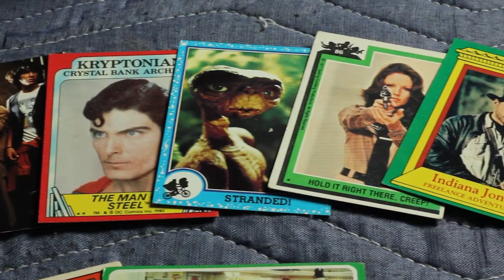B Roll Project